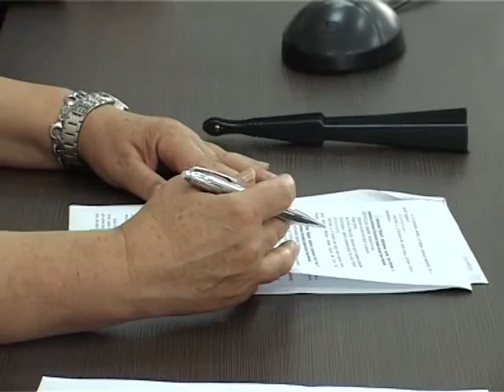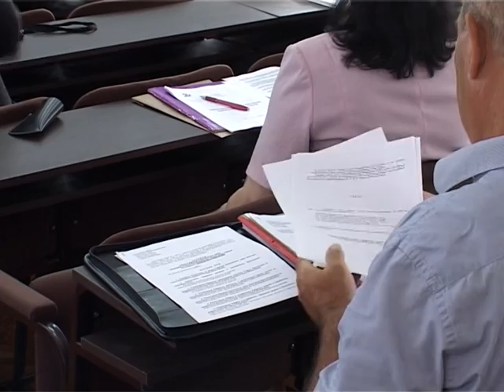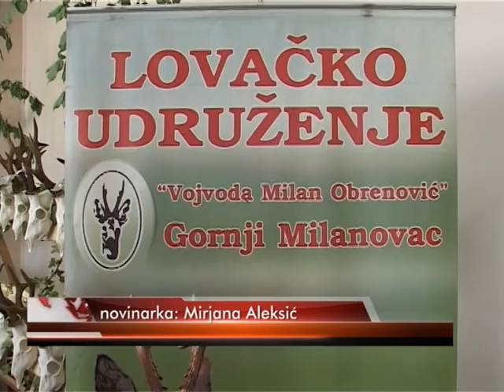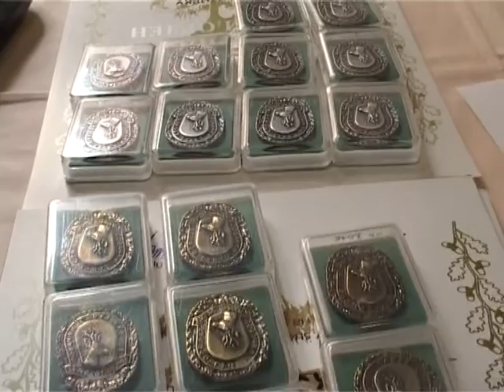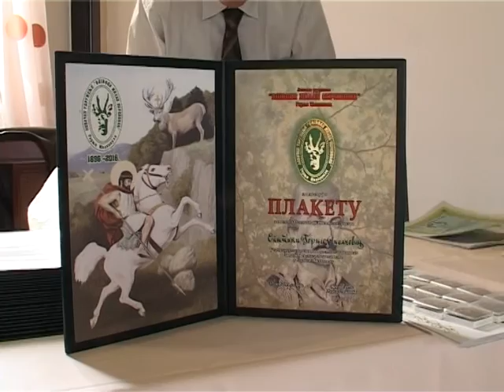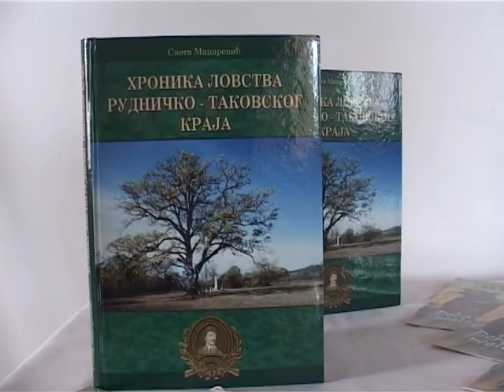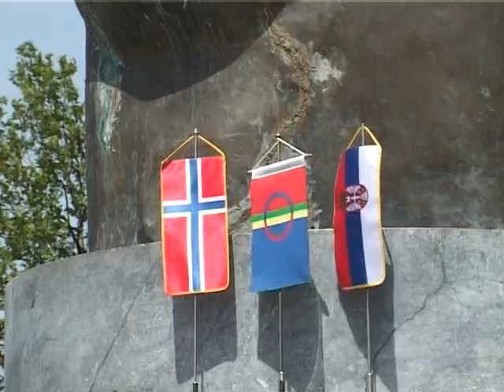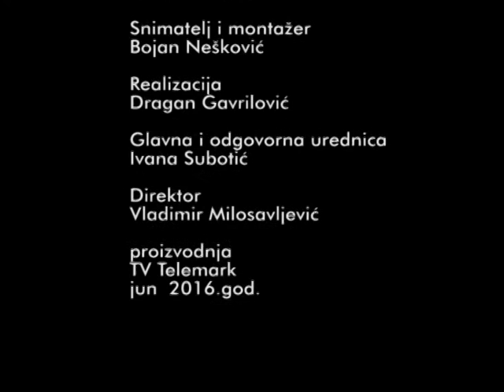Milanovacka hronika 25 06 2016